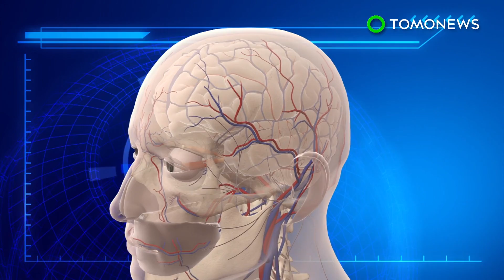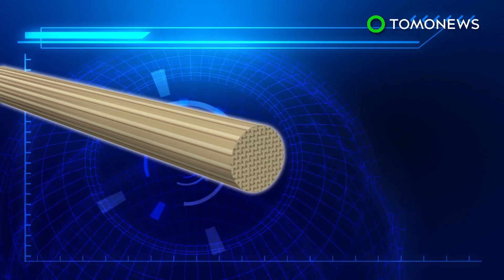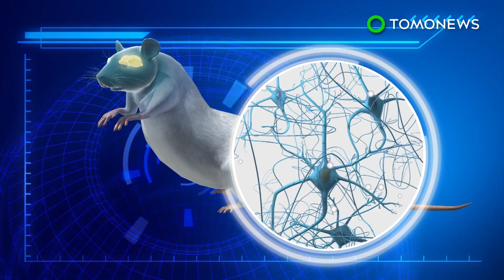Tinnitus research: New electric device improves life of tinnitus patients - TomoNews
ANN ARBOR, MICHIGAN — A new device may hold the key to silencing the persistent ringing sufferers of tinnitus often hear.